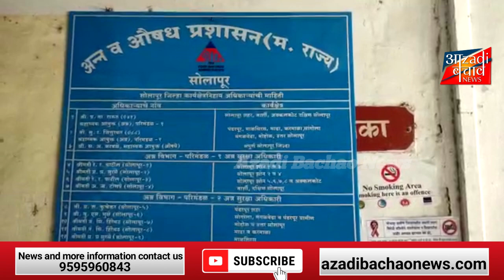सोलापुर शहर व जिले में किसके कहने पर बिक रहा है खुलेआम गुटखा??